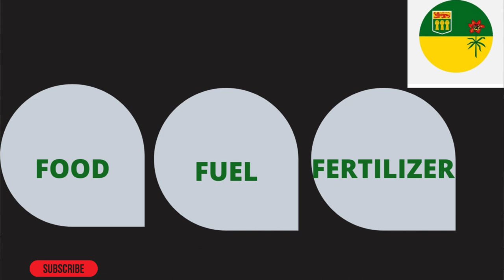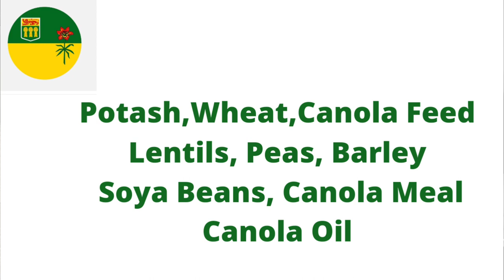SASKATCHEWAN EXPLAINED IN 5 MINUTES || FACTS ABOUT SASKATCHEWAN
Guys this video basically explains Saskatchewan. Interesting Facts about Saskatchewan. Before you consider moving to Canada, Check out if Saskatchewan is the right place for you.